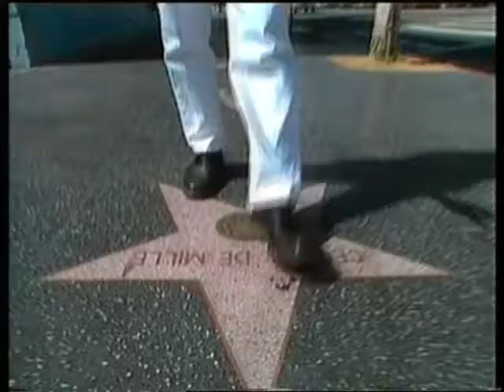Happy Mondays Interview L.A The Word